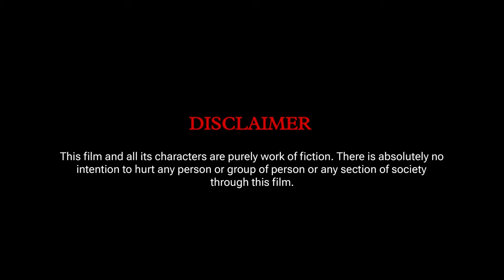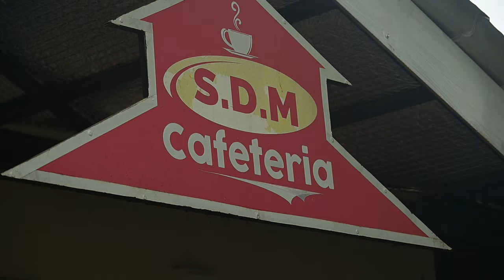DMF Short Film| TEA (ಟೀ) | Kannada Short film | SDM B.Voc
Explore the essence of a fortuitous love story  "TEA"

Students Short Film Production: A creative academic bridging initiative that empowers students to explore their storytelling skills, collaborate across disciplines, and showcase their unique perspectives through the medium of film.

Director & Editor: Vishnu
Story: Tejus & Rakshith
Direction Team: Gautham Kanchan, Abhishta
DOP: Kshitheesh
Cast: Madan Monnappa, Isha, Tarun Sharan & Tejus